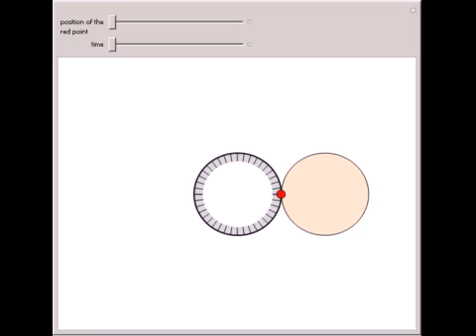Generating a Cardioid I: One Circle Rolling around Another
Roll a circle without slipping around a stationary circle of the same radius as the first. Fix a red point on the moving circle; the path it traces is a cardioid.